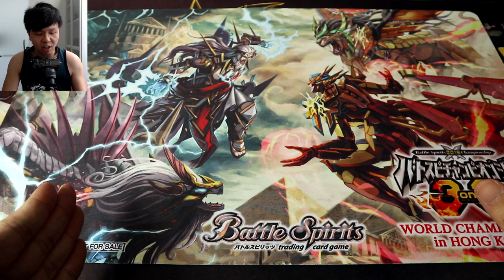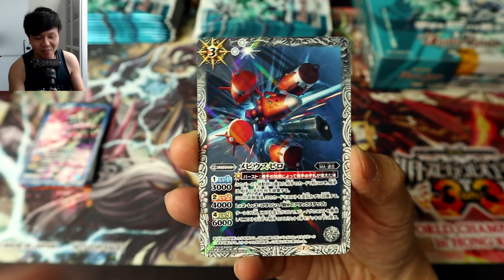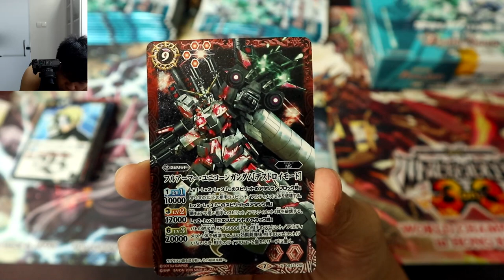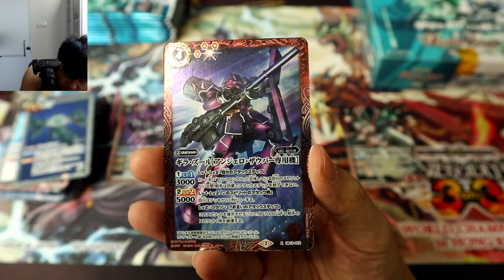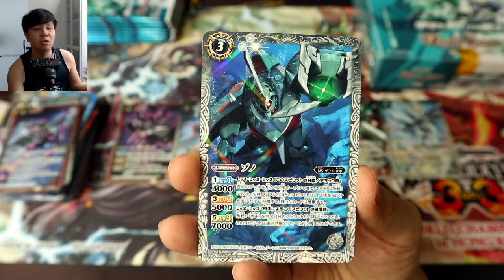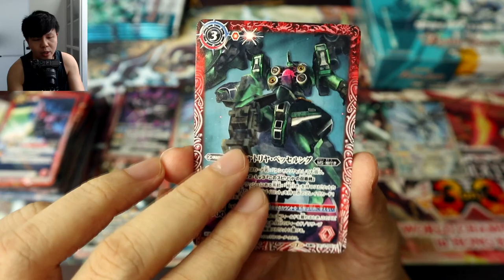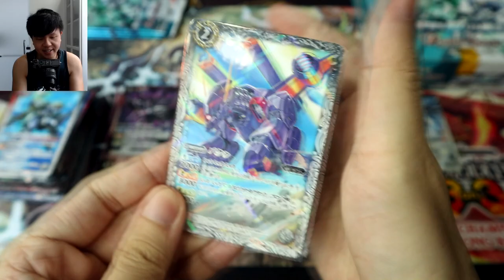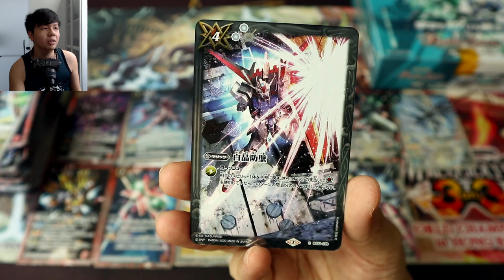BATTLE SPIRITS Gundam - Warriors of Space Booster Box Opening [CB13]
This is a booster box opening of the first Mobile Suit Gundam Collaboration Booster from the Battle Spirits TCG - Warriors of Space! Numbered as CB13, this pack mainly features new support for the SEED, 00 and Unicorn deck types first released in the trio of Gundam Operation Starter Decks. X-Rare cards include Freedom HiMAT Full Burst, Providence, 00 Raiser, Arche, Sinanju and Full Armour Unicorn in Destroy Mode! Awakened Unicorn is also featured as a XX-Rare.

Read my short stories on my personal creative writing blog!